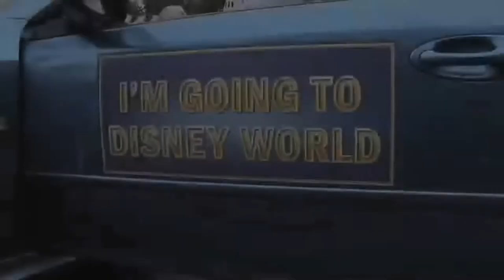Super Bowl XLIII MVP Holmes celebrates at Disney World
See Super Bowl XLIII MVP Santonio Holmes of the NFL Pittsburgh Steelers celebrate their victory in a parade down Main Street USA with Mickey Mouse in the Magic Kingdom at Walt Disney World.
For more on his visit to Disney, visit the Orlando Attractions Magazine blog

Video provided by the Walt DIsney World Resort.